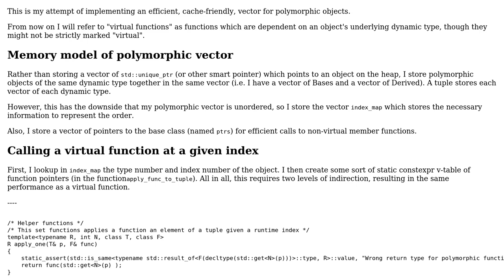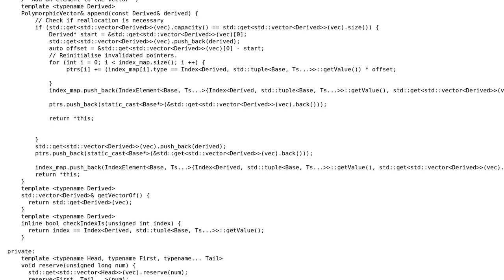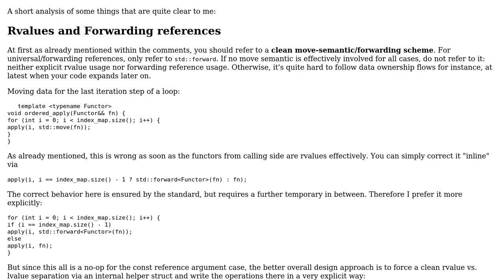Code Review: Efficient vector-like polymorphic container which retains type information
With thanks & praise to God, and with thanks to the many people who have made this project possible! | Content (except music & images) licensed under CC BY-SA | Music | Images & others | With thanks to user Toby Speight user SomeProgrammer user Secundi and the Stack Exchange Network Trademarks are property of their respective owners. You are responsible for your own actions.